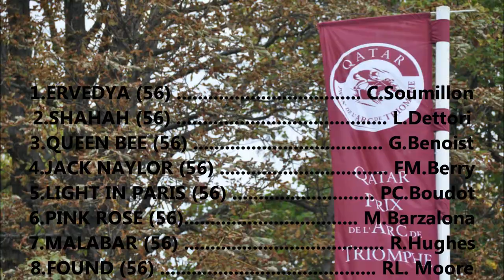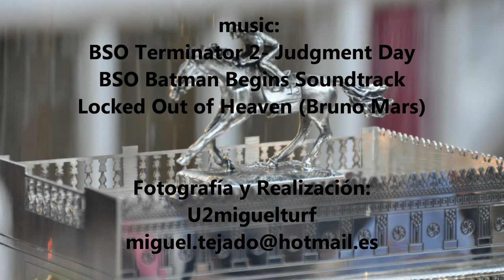Prix Marcel Boussac 2014 FOUND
Secuencia fotográfica del Prix Marcel Boussac Criterium des Pouliches 2014 (G1) 1600 m
1ª FOUND (RL.Moore)
2ª Ervedya (C.Soumillon)